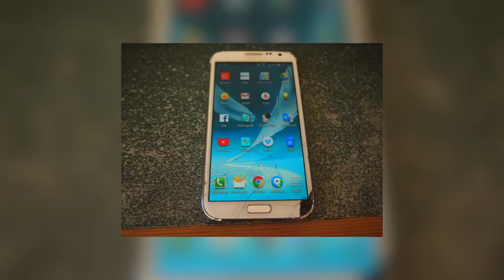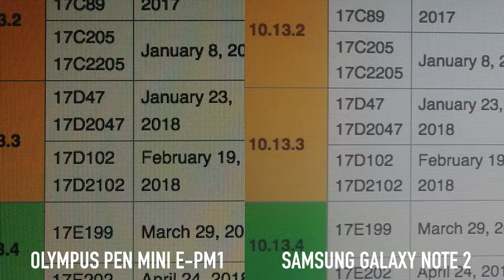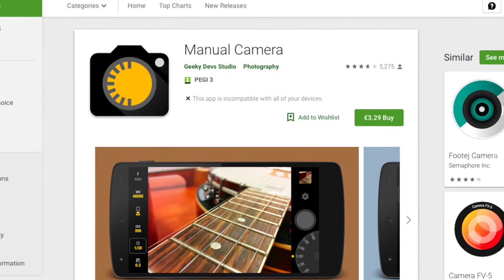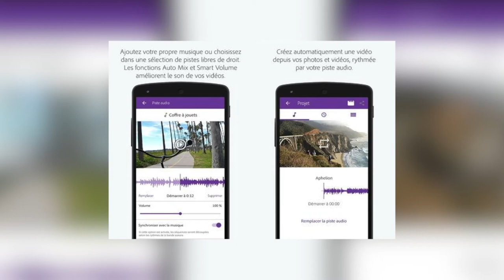Tout faire avec un téléphone ? - La Bible du vidéaste #21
Tout faire avec un téléphone ? Vous savez peut être la réponse ...

Les autres liens :
Le Google+ : Ca y est ... Google+ est mort !